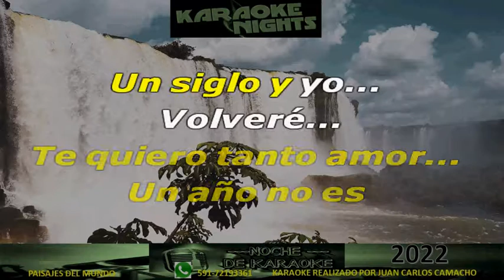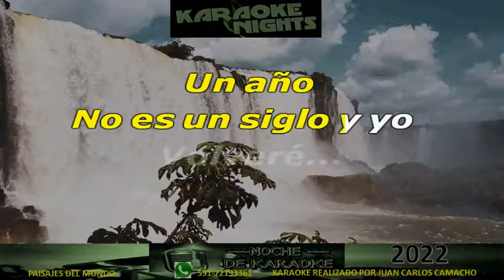VOLVERE - GRUPO HISTERIA karaoke (Cover)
KARAOKE DEL GRUPO HISTERIA - VOLVERE